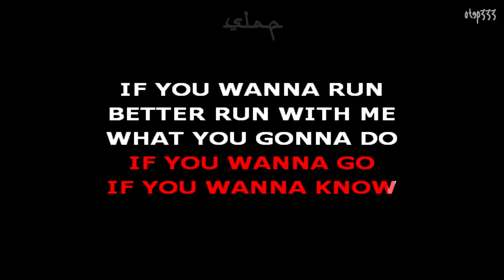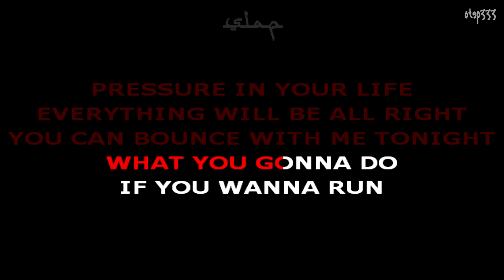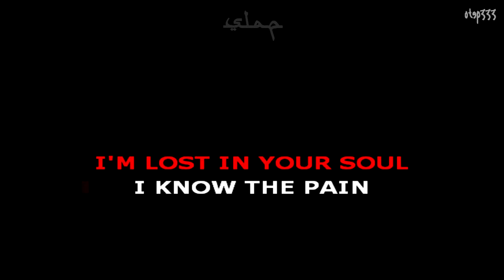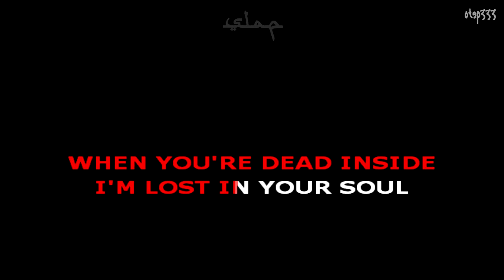Slapshock | Wake Up (Karaoke + InstruMetal)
Project 11-41